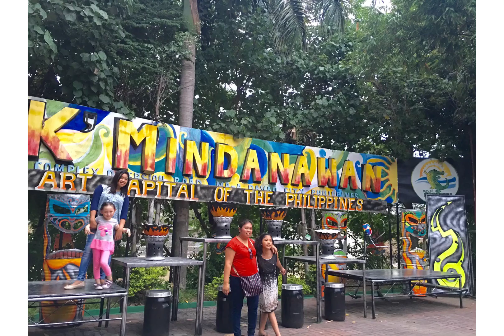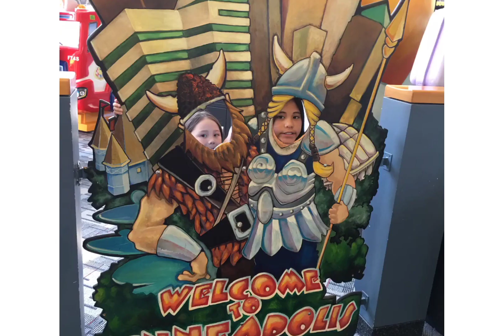Vaction to Philippines..😍